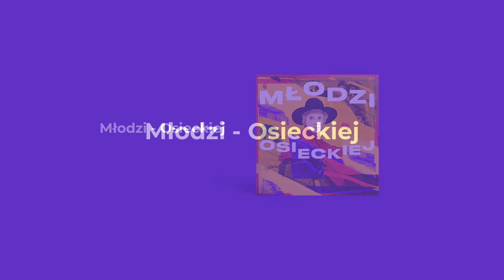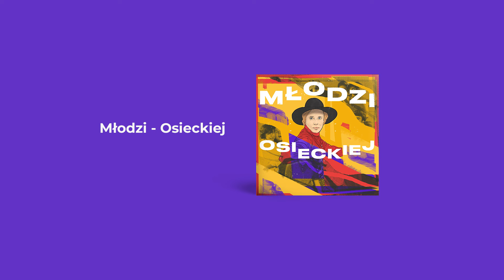Teatr Piosenki, Agnieszka Ozon - Zabierz mnie z Barcelony - Młodzi Osieckiej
Barwna, pełna zaskakujących odcieni, inspirująca. Taka jest płyta „Młodzi Osieckiej”, która prezentuje twórczość poetki w wykonaniu utalentowanych artystów młodego pokolenia.

Ralph Kaminski, Olga Polikowska, Maja Kleszcz, Maria Tyszkiewicz, Dorota Osińska, Monika Borzym to między innymi oni sięgnęli po utwory Agnieszki Osieckiej. Znakomite wokalistki i wokaliści przygotowali autorskie interpretacje takich piosenek jak „Niech żyje bal”, „Śpiewam, bo muszę”, „Damą być”, „Wielka woda”, „Melancholie”, „Miłość w Portofino”. Dobrze znane utwory w nowej odsłonie czasem zaskakują odważnymi wykonaniami, ale też wzruszają i wprawiają w zachwyt.

„Młodzi Osieckiej” to piękny liryczny album z domieszką jazzu. Płyta to niezwykłe spotkanie z twórczością Agnieszki Osieckiej oraz muzyczne zaproszenie, aby na nowo odkryć utwory wybitnej poetki piosenki.

Album: Młodzi - Osieckiej
Artysta: Teatr Piosenki, Agnieszka Ozon
Tytuł: Zabierz mnie z Barcelony
Autor tekstu: Agnieszka Osiecka
Autor muzyki: Leszek Bogdanowicz
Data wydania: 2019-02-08